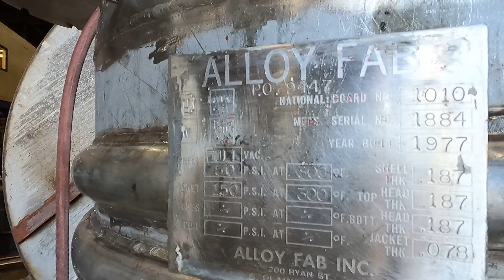Alloy Fab. Reactor.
Testing of a used 250 gallon Alloy Fab. reactor. for more information.